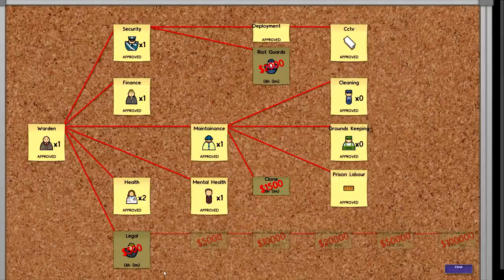Prison Architect (Alpha 10) - EP 46 - Bearberry Prison PT5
Let's play of Prison Architect (Alpha)!

Prison Architect is a new game being developed by Introversion Software. This game is currently in the alpha stage and is periodically updated. In this game you are responsible for building a jailhouse to... Well, house inmates!